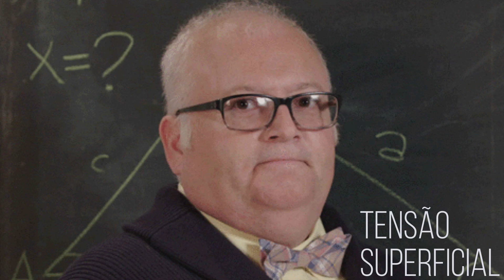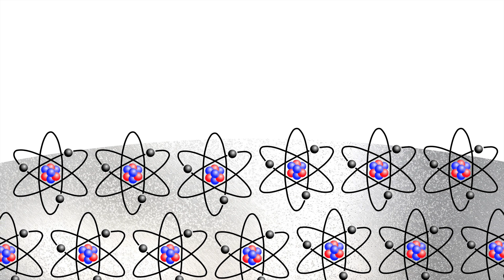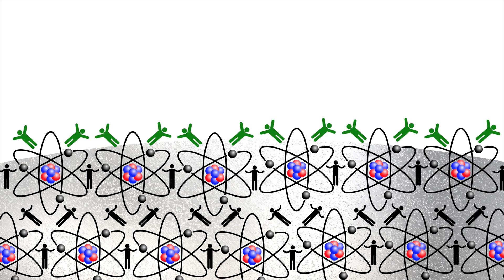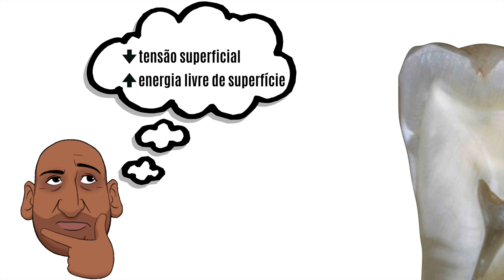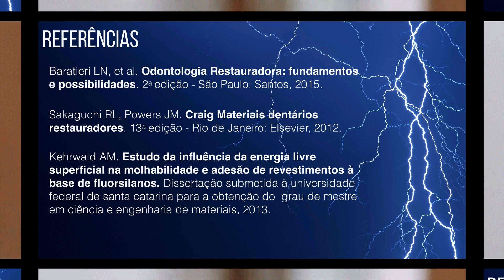Conceitos de adesão (Parte 2) - Energia livre de superfície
Olá, pessoal.

Em mais esse vídeo sobre conceitos básicos de adesão, o prof. Gustavo Rivera traz a teoria e aplicações práticas envolvidas com o fenômeno da ENERGIA LIVRE DE SUPERFÍCIE.

Por que é importante, para a eficiência adesiva, trabalharmos com superfícies com alta energia livre de superfície? Que componentes dos sistemas adesivos estão relacionados com essa característica?

Grande abraço.